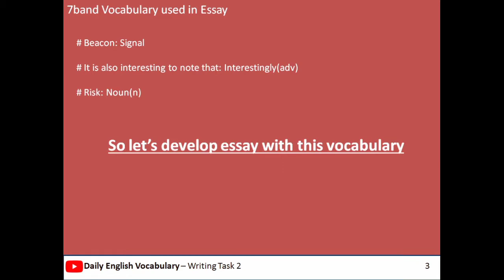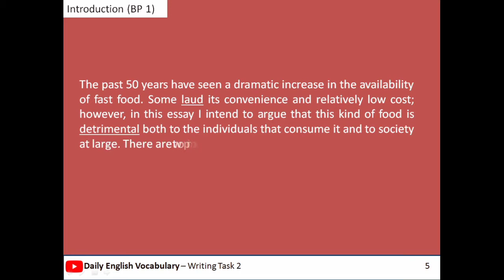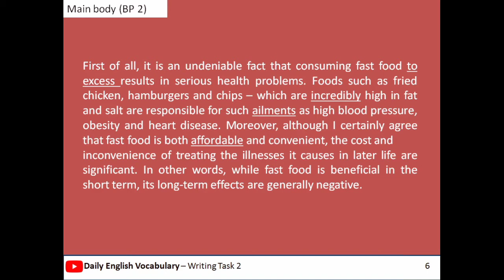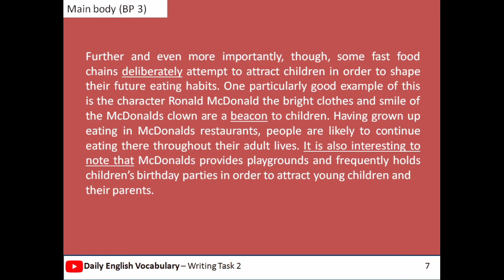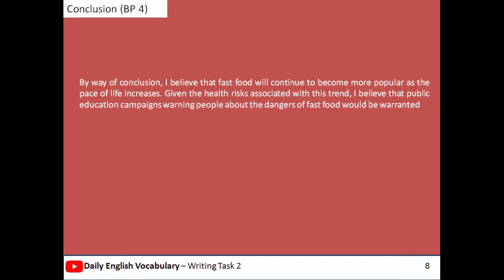IELTS Writing Task-2 With 7Band Vocabulary (Sample-2)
This video will help you to improve your IELTS writing and vocabulary.